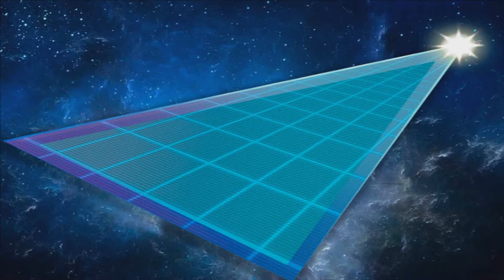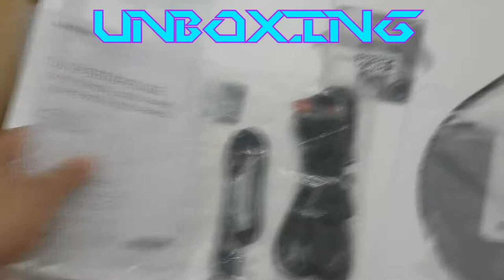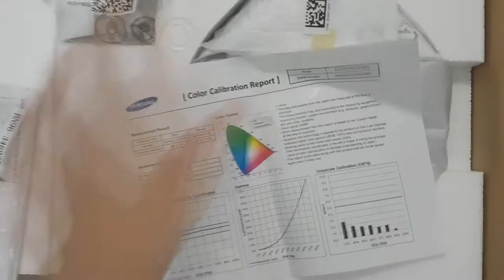WELCOME TO PETERSON'S GAMES / BIENVENIDOS A PETERSON'S GAMES INTRO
Bienvenidos a otro universo del Pro-Gaming, Comedia, Críticas y Análisis de Videojuegos, Unboxing, Ayudas y Tutoriales con Software y Hardware, ¡y mucho más! Bienvenidos a Peterson's Games Entretenimiento...
Welcome to another universe of Pro-Gaming, Comedy, Videogames Critics & Analysis, Unboxing, Helps and Tutorials with Software and Hardware, and much more! Welcome to Peterson's Games Entertainment...

Utilicé varias herramientas: Photoshop 2018 (en su mayoría), Movie Studio Platinum 13 y Con Música de:
Earmake & Dynatron  -  Galactic Odyssey(Alternate version)
No lo podía creer , hace alrededor de más de 1 año atrás (febrero 2017).

Support Peterson's Games Entertainment (osea este canal xD)

Agregame en ORIGIN
TecnoMaster
¡Tu ayuda es importante! Cualquier contribución hará que este canal se mantenga y mejore con el tiempo. GR